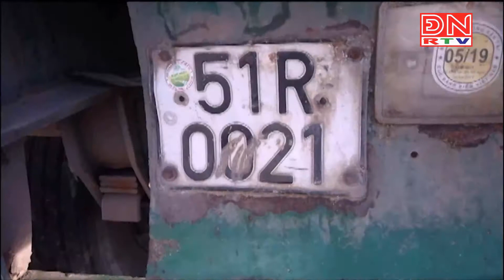Thống Nhất: Xe container lao vào vườn chôm chôm